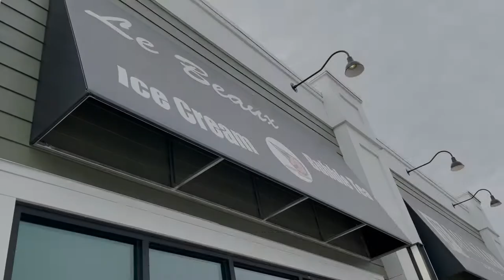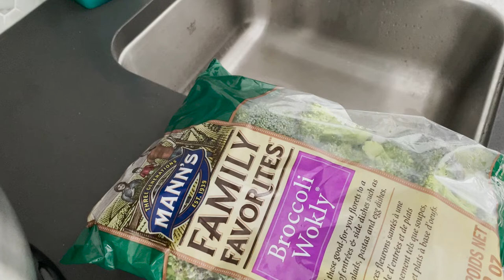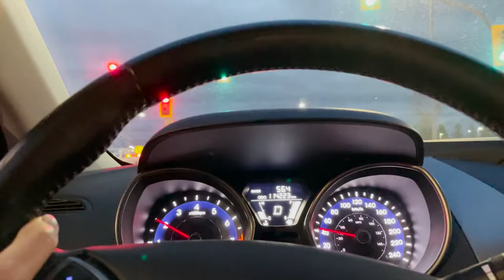Cooking + Coffee Chats | Vlog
I felt so productive this day! Meal prepping was a smart choice since I always had something to eat when I didn’t feel like cooking. But I always get too lazy to do this often haha
Also, I promise I usually visit other coffee shops too! I just never remember to film during those times LOL